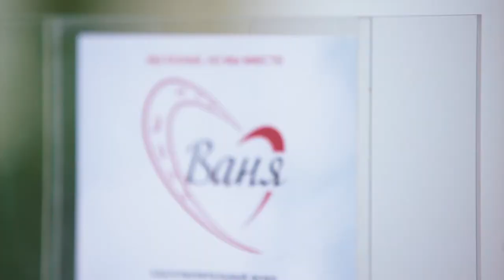ЛЕТО ДОБРЫХ ДЕЛ❤!!!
Дорогие друзья, представляем Вашему вниманию результат нашей встречи 1 июня на Центральном Московском ипподроме, где прошло удивительно светлое мероприятие - стартовала акция Благотворительного фонда «Ваня» ЛЕТО ДОБРЫХ ДЕЛ❤!!!

Давайте не будем равнодушными, ставьте ❤ и делайте репосты.

ВМЕСТЕ МЫ МОЖЕМ БОЛЬШЕ!